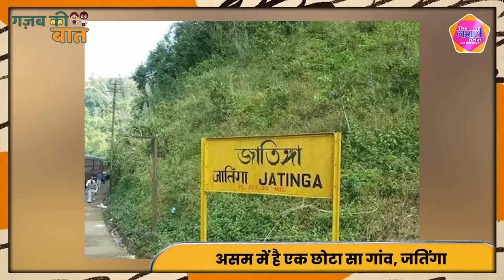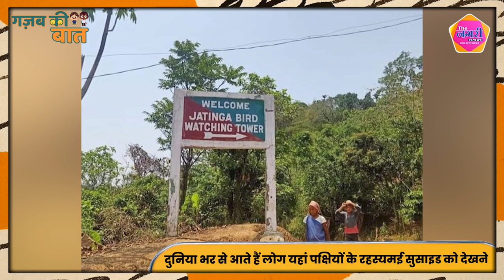The Valley of Death: Asam का एक ऐसा गाँव जहा हर साल सैकड़ों पक्षी करने आते है Sucide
About this video :
The Valley of Death: Asam का एक ऐसा गाँव जहाँ हर साल सैकड़ों पक्षी करने आते है Sucide ||  Gajab Ki Baat || The Nagari Media ||